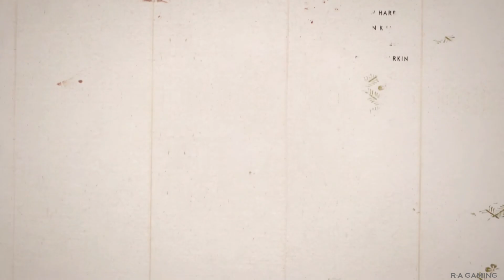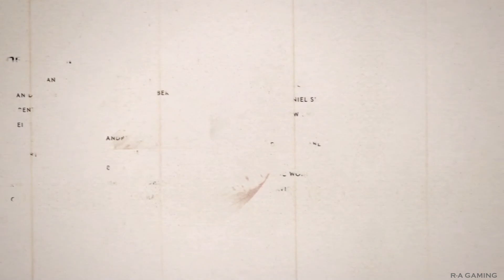GHOST OF TSUSHIMA Gameplay Walkthrough PART-31 ENDING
Ghost of Tsushima Director's Cut PC Gameplay Walkthrough  No Commentary Showcasing all cutscenes movie edition, all boss fights / boss fights, side missions, upgrades, outfits / costumes, all characters, best moments,
Ghost of Tsushima is a 2020 action-adventure game developed by Sucker Punch Productions and published by Sony Interactive Entertainment. The player controls Jin Sakai, a samurai on a quest to protect Tsushima Island during the first Mongol invasion of Japan